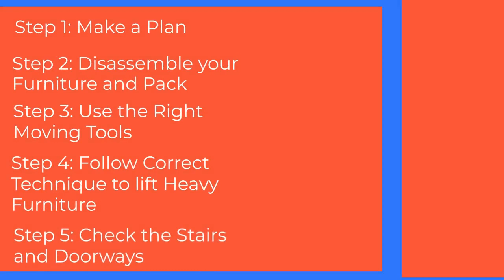Step-By-Step Guide On Moving Heavy Furniture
Packing and loading heavy furniture into the truck can take a toll on your body. Therefore, you must make a proper plan before moving out of the home and follow the step-by-step guide that is mentioned